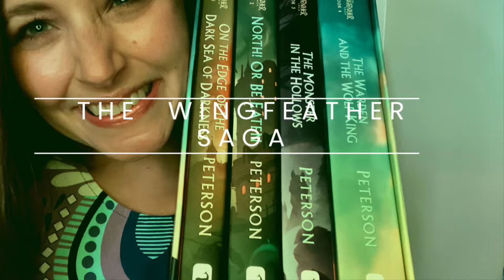Book Review- THE WINGFEATHER SAGA[NO SPOILERS]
This review is of the four book middle grade fantasy series The Wingfeather Saga by Andrew Peterson.